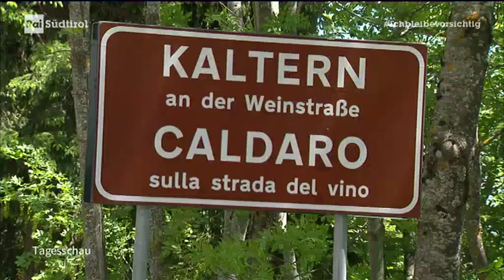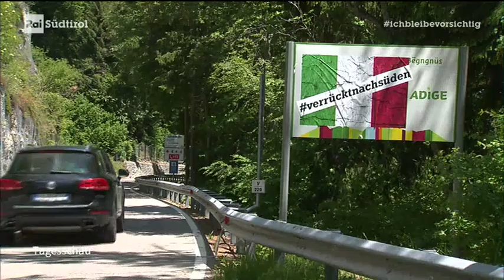RAI Südtirol - verrücktnachsüden! - Schützen lassen mit Performance am Pfingstdienstag aufhorchen.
SÜDTIROL – Der Süden hat seit jeher eine besondere Anziehungskraft. Für viele. Manche sind verrückt danach. „Wenn man aber im Süden wohnt – und dieser Süden zu einem Staat mit einer weitgehend fremden Mentalität gehört, dann ist das anders“ so der Landeskommandant des Südtiroler Schützenbundes in einer Aussendung. Und die letzten drei Monate dürften selbst den letzten Zweiflern die Augen geöffnet haben. Die schärfsten Restriktionen, das größte Chaos und die meisten Opfer unter vergleichbaren Staaten. Italien tut Südtirol nicht gut, Italien ist ohne Zweifel ein Schaden für alle im Land lebenden Menschen.

Kaum jemand in Südtirol sagt mehr: „Uns geht’s ja gut bei Italien“. Die meisten möchten nur mehr eines sehen: die Grenze – verrückt nach Süden.

Auf diesen Umstand hat der Südtiroler Schützenbund am heutigen 2. Juni mit einer weiteren aufsehenerregenden Aktion von sich Reden gemacht. An über 25 wichtigen Pässen und Übergangspunkten entlang der Landesgrenze Südtirols hat der Schützenbund im Rahmen einer Performance auf Hinweistafeln überdimensionale Aufkleber mit der Aufschrift „Verrückt nach Süden“ angebracht. Im Norden des Landes als Hinweis, dass die Grenze nach Süden verrückt wurde und im Süden wurde die neue Staatsgrenze zusätzlich mit grün weiß roten Aufklebern quer über die Straße gekennzeichnet.

Mit unserer Aktion möchten wir die Verantwortungsträger im Land zum Nachdenken anregen. „Wäre es angesichts der chaotischen Zustände in Rom, die wir, unsere Kinder und auch Enkelkinder zu spüren bekommen, nicht endlich an der Zeit, ernsthaft und ohne Vorbehalte über einen Weg ohne Italien nachzudenken? Wäre es nicht angebracht die plötzlich wieder schmerzhaft spürbare Grenze nach Süden zu verrücken“ so Jürgen Wirth Anderlan. Denn Italien befindet sich in einem kranken Stadium des Wahnsinns, wo man alle Probleme immer nur weiter aufgeschoben hat. Dieser Staat hat einfach zu viele Leichen im Keller und es kommen täglich mehr dazu. Wirth Anderlan ist überzeugt: „Die wirtschaftliche Rettung Italiens ist gleich aussichtsreich wie ein bemannter Flug zur Sonne. Deshalb sollte Verrückt nach Süden einfach eine neue Bedeutung bekommen“, ist man in der Schlernstraße, Sitz des Südtiroler Schützenbundes, überzeugt.

Die Performance des Schützenbundes wird den ganzen Tag andauern und mit Sonnenuntergang wieder gewohnt geordnet entfernt werden.